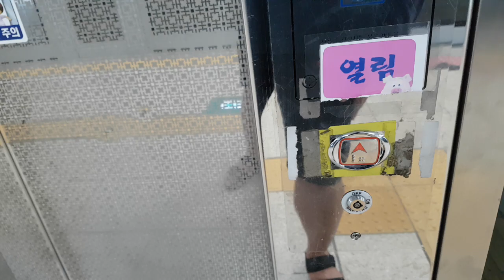경기도 성남시 중원구 성남대로 1147 (성남동) 한국철도공사 수인분당선 모란역 인천방향 한국후지엘리베이터 내/외부버튼 교체 및 층별안내도 부착후 탑사기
* 이 엘리베이터는 최근에 내/외부버튼과 층별안내도가 교체되었고, 여기는 이용객이 많거나 대합실과 승강장이 혼잡할 수 있으니 탑사시 주의하시기 바라며, 이 엘리베이터 이용하시면 8호선과 연결되지 않습니다.